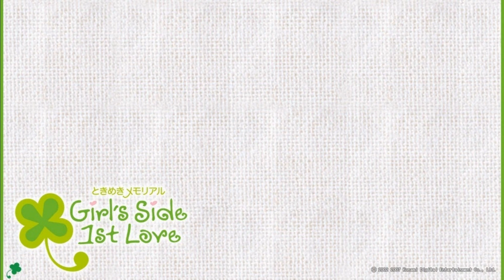Graduation Ceremony - Tokimeki Memorial Girl's Side First Love DS Soundtrack